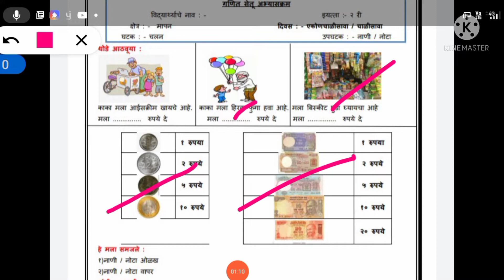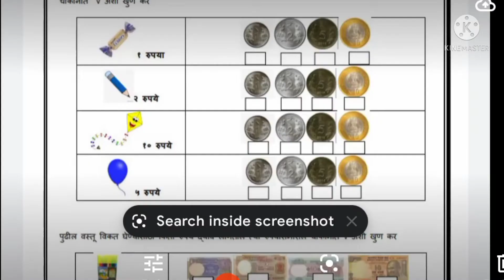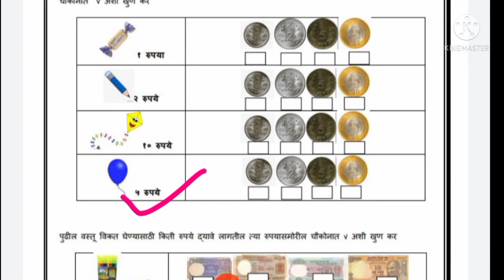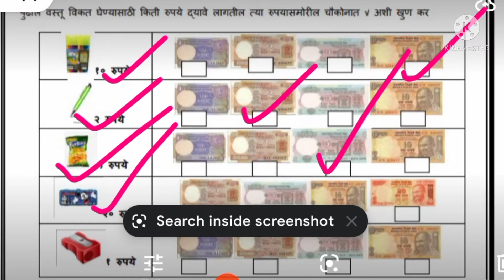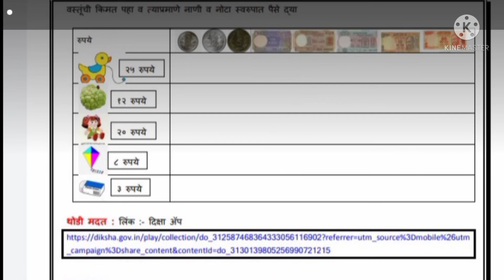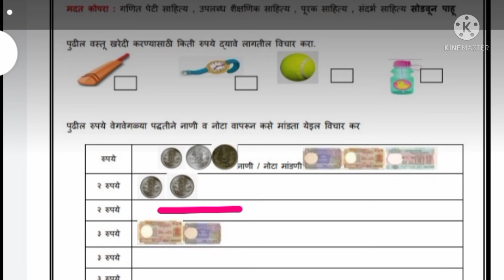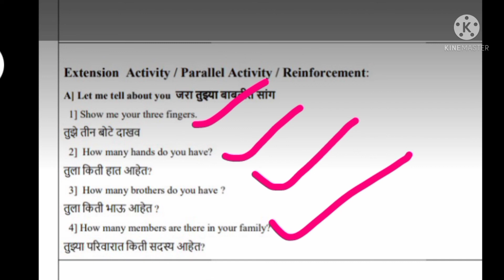सेतू अभ्यास दुसरी / सर्व विषय / Bridge course std 2 / दिवस एकोणाचाळीस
सेतू अभ्यास दुसरी / सर्व विषय / Bridge course std 2 / दिवस एकोणचाळीस

सेतू अभ्यासक्रमगणित सेतू अभ्यासक्रमइंग्लिश सेतूअभ्यास / setuabhyas / setuabhyaskram
 inmarathi
/ सेतू अभ्यासक्रम / Bridge course std 2 सेतू अभ्यास / इयत्ता दुसरी / iyatta dusri setu abhyas /